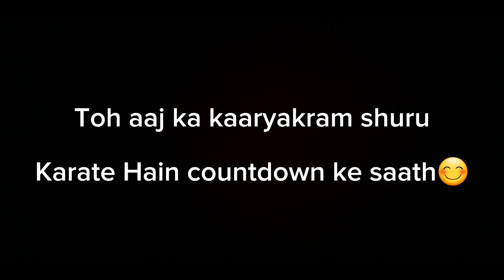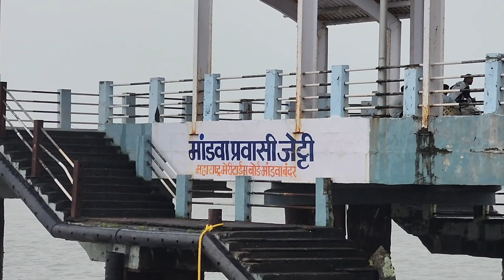Best Farmhouse in Alibaug || Rane Amrai Resort & Farmhouse || Best price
Hello,🙏
Today we will show you a two-budget farm house with food & stay cost at alibaug.
In just 90km from Mumbai you will find this place.

My videos :-